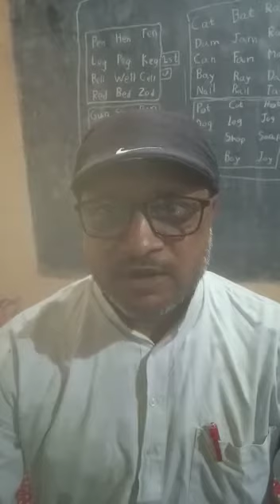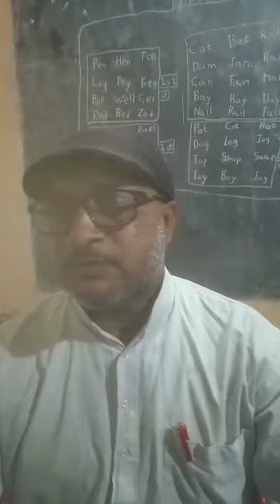Prabhakar mahto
Jharkhand